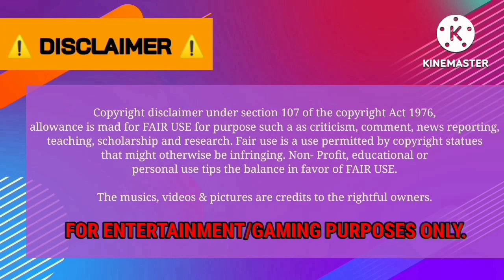GLTv [EP147] - "LO SIENTO" ft. SUPER JUNIOR! Going to Palopo | MLT [BUSSID]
Let's trip with current K-pop boy group SUPER JUNIOR! 🥰💖
1st time episode on GLTv, "Lo Siento" featuring Leslie! 🥰💖
A cool trip to Palopo departure from Palu. ☺️
Chill ride with a good vibes! 👍

(Palu to Palopo)

Srikandi SHD | Metro Light Transport X SUPER JUNIOR - Lo Siento (2018)
Bus Code: SUJU - 034
🖌️🎨: yours truly, Purple Jeong 💜
Template by Francis Peliño
Date Skin Release: July 18, 2023